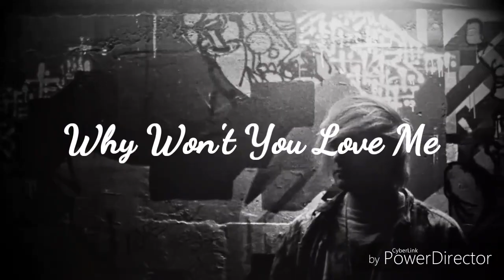Michael Clifford's solos in the album Youngblood